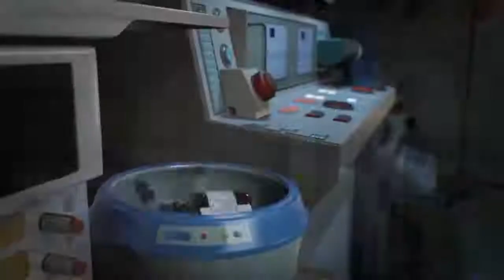Yamdoot Cartoon Movie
This Movie is Cartoon and best comedy short movie
so Please watch and Enjoy!